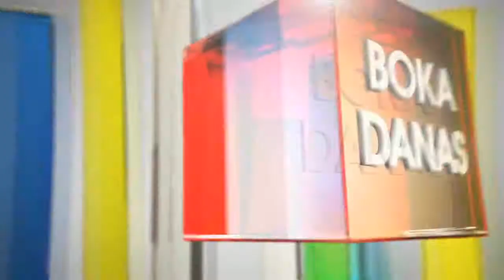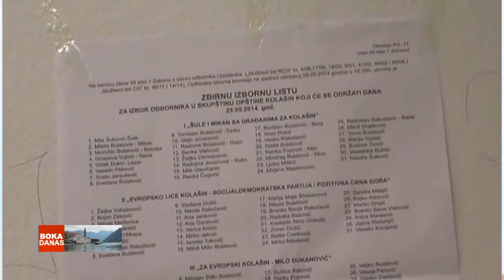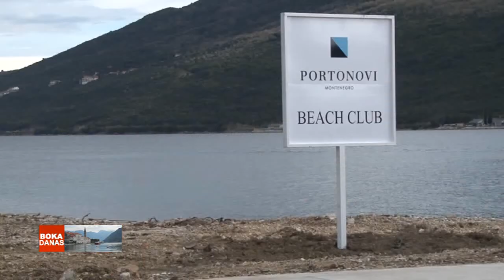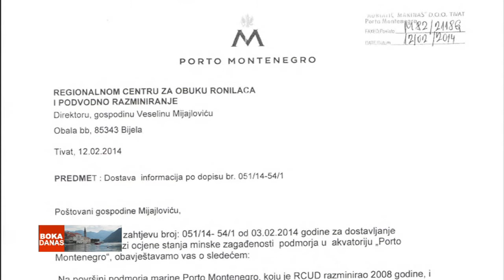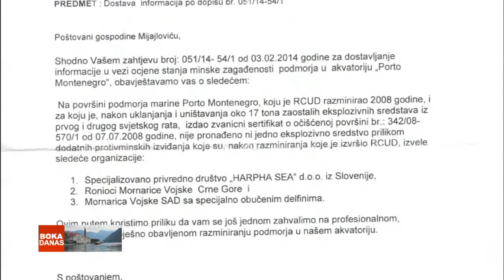15062014 BOKA DANAS